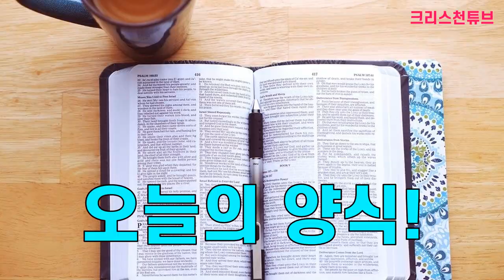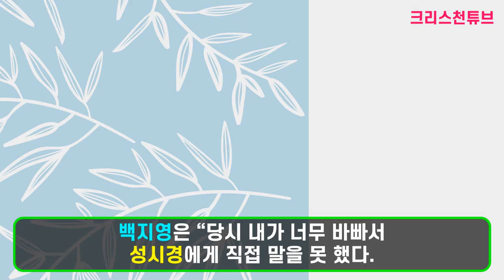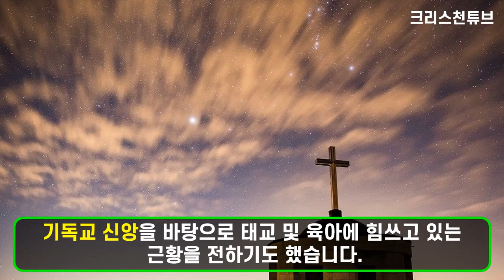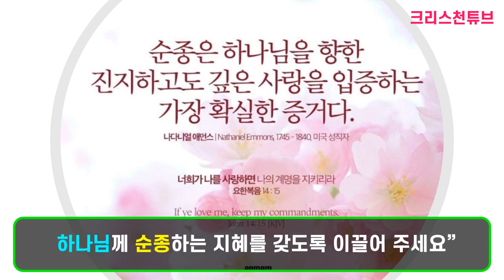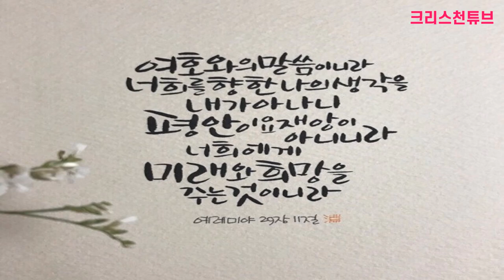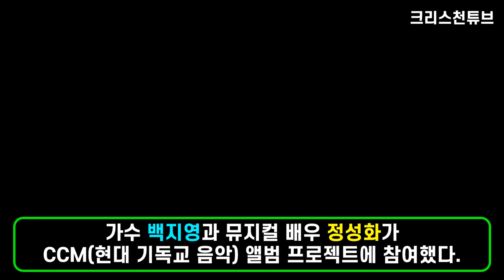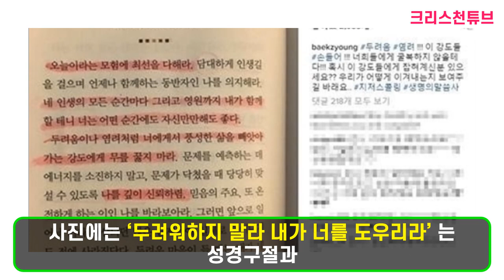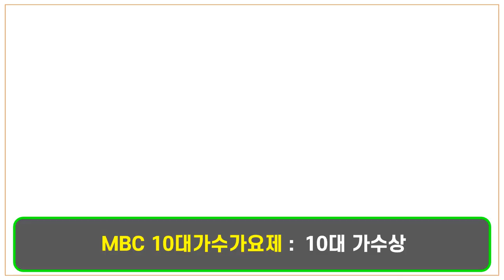[크리스천튜브] 크리스천 백지영! QT, 성경 필사! 그녀는 누구인가!? * 구독자 13,000분 진심으로 감사드립니다!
* 백지영은 최근 온라인 가정 예배 중에 자신의 딸이 기도하는 손의 사진을 공개하기도 했다.

* 2020년 5월 20일에는 자신의 소셜 미디어(SNS)를 통해 ‘너는 강하고 담대하게 이 일을 행하라 두려워하지 말며 놀라지 말라’ 라는 성경 구절을 올리며 근황을 전했다.

* 크리스천 백지영의 근황과 신앙 생활을 살펴보도록 하자!